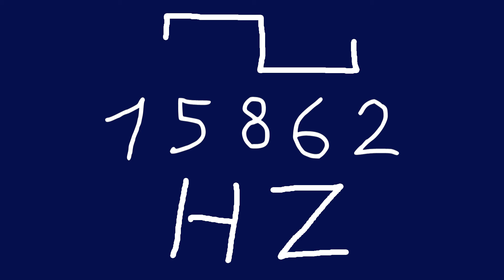15862 hz square